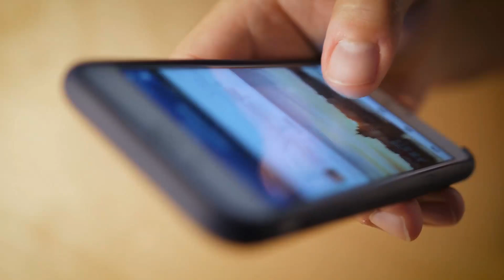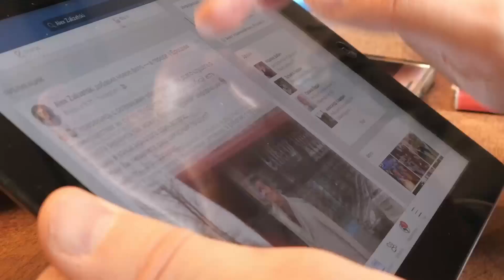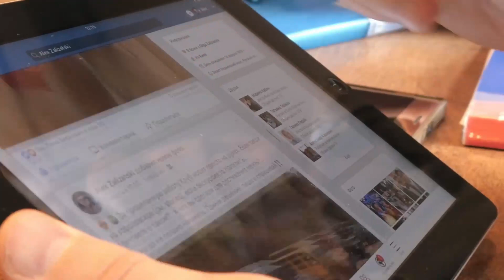Man Cons Entire Airline After He Was Told His Cat Was Too Heavy To Fly